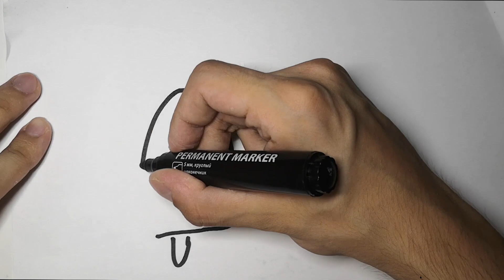Ice Cream drawing for kids / drawing, coloring for children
Cat Drawing Easy | How to Draw a Cat Step by Step For Kids | Easy Animal Drawings|Drawing Bike